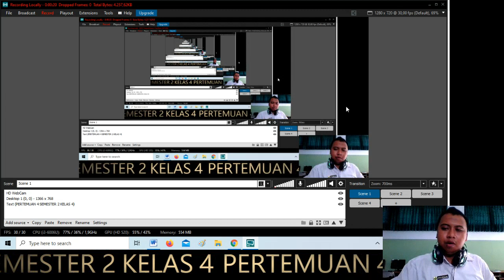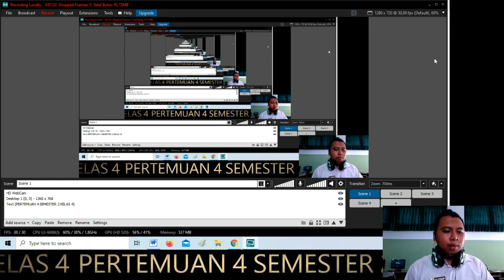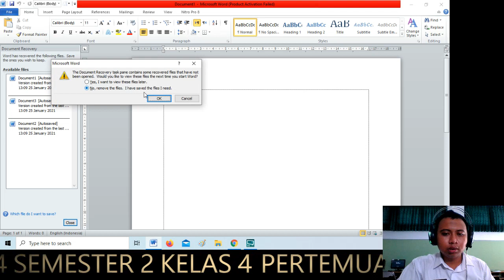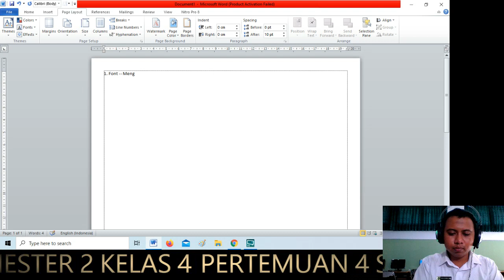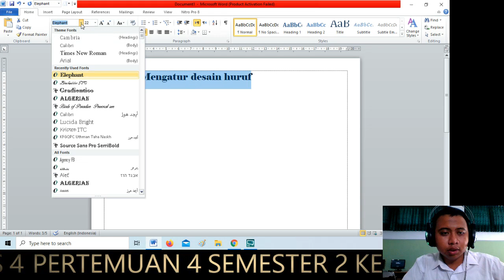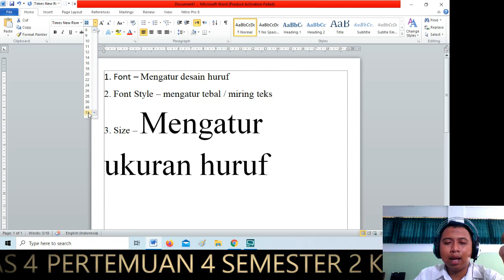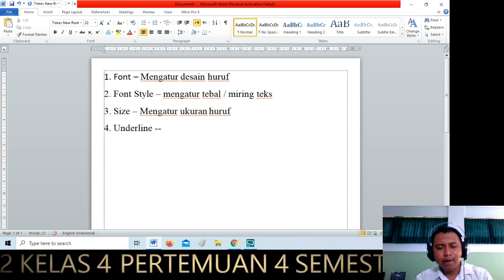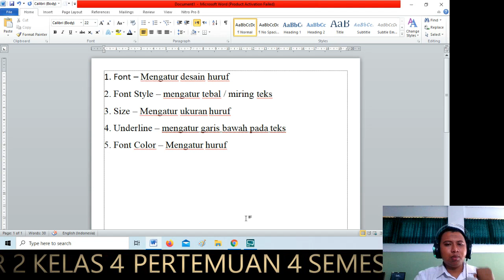KELAS 4 PERTEMUAN 4 SEM 2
1. Font – Mengatur desain huruf
2. Font Style – mengatur tebal / miring teks
3. Size – Mengatur ukuran huruf
4. Underline – mengatur garis bawah pada teks
5. Font Color – Mengatur huruf